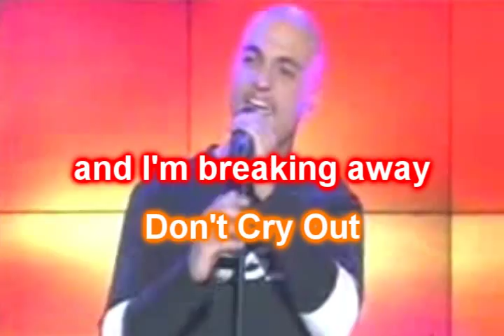EIFFEL 65 2012 Trailer 2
Times up :)